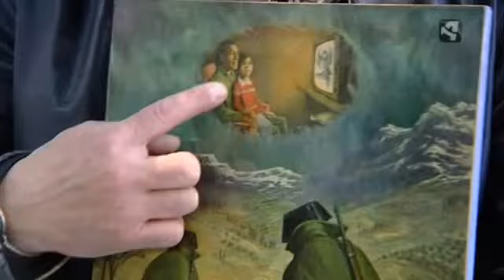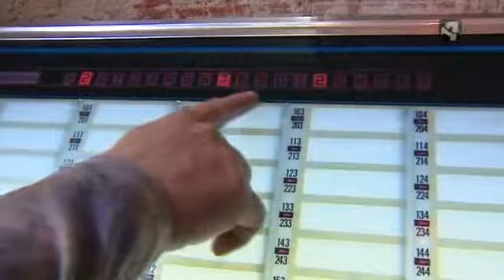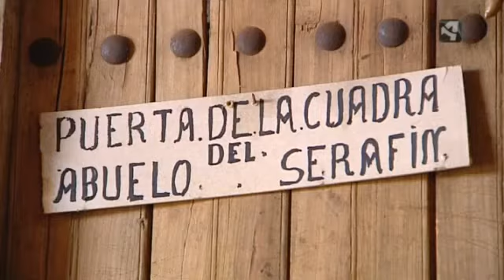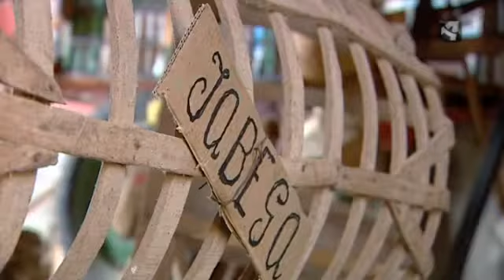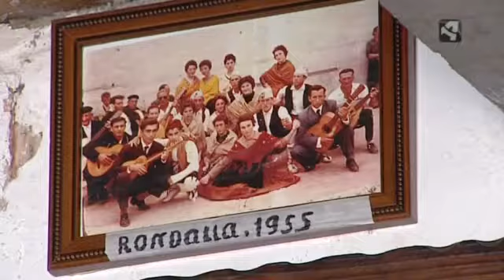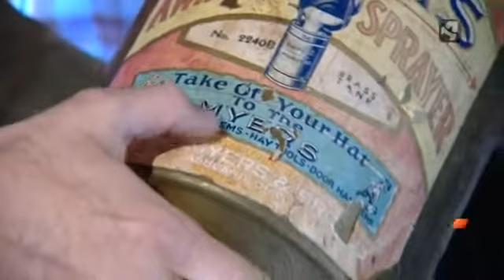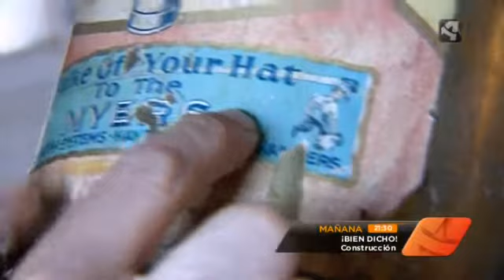Museo Agrícola - Joaquín Utrillas - Zarrios (Aragon TV)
Zarrios (Aragon TV) - Capitulo 37
Museo Agricola - Joaquín Utrillas
Celadas (Teruel)